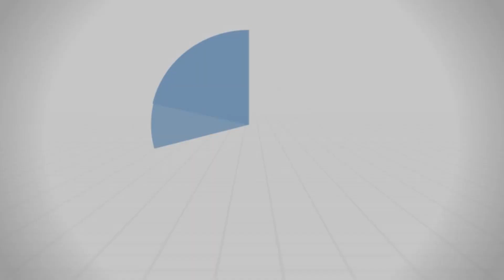هل تجب الزكاة على الدّين؟ - د.محمد خير الشعال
هل تجب الزكاة على الدّين؟.

لفضيلة الشيخ الطبيب